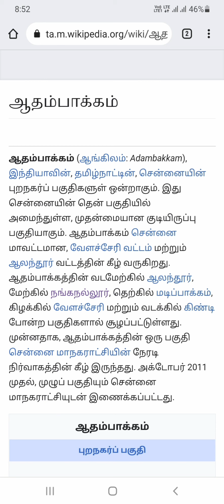Nanganallur Dinesh Speaks|Adambakkam|ஆதம்பாக்கம்|இடத்தின் பெயர்க் காரணம்|Place Name|Subject of Study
Vedasanthur Temple
Moolanur Neelambur Kaliamman Temple